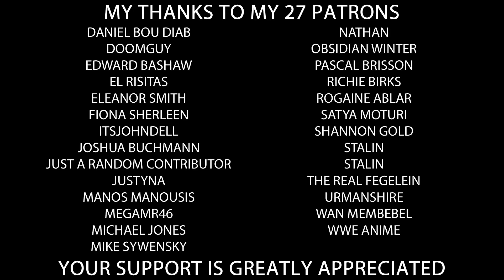Hitler's Chinese takeaway disaster